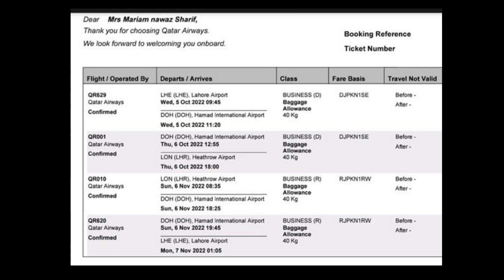Funny and Laughable Statement of nani Maryam Nawaz